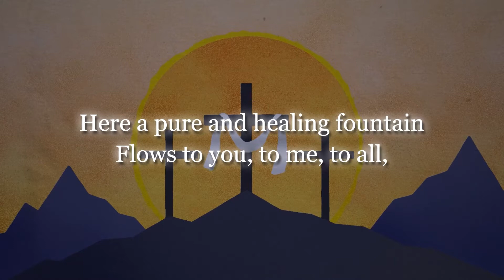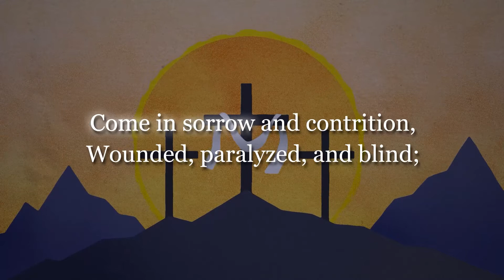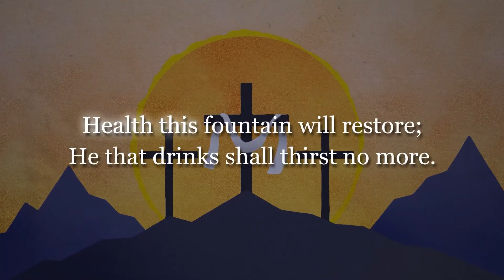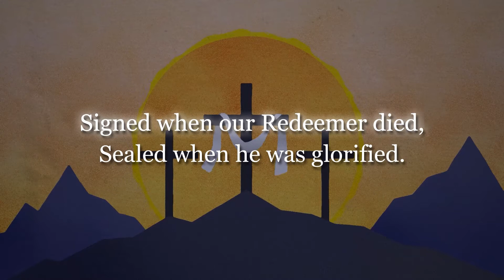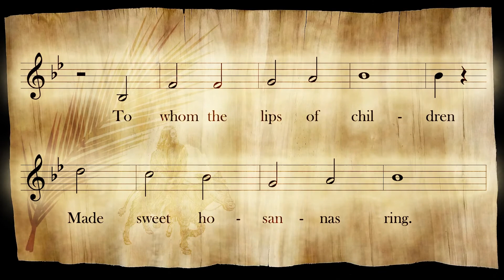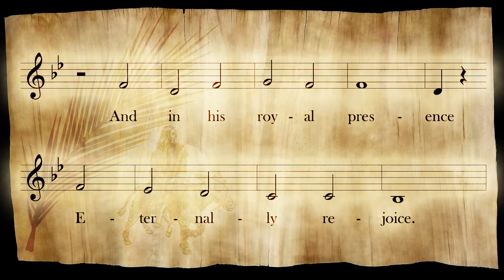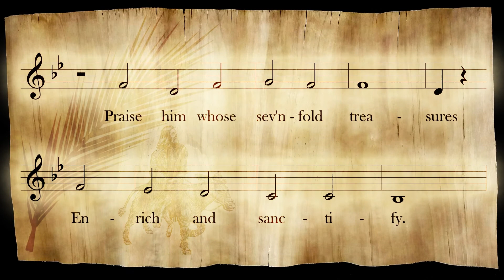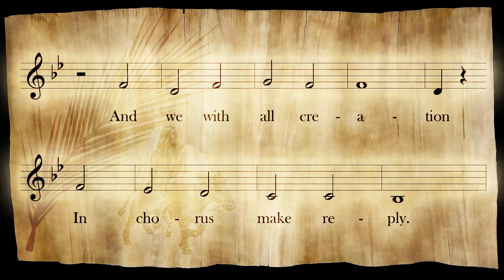Living Water Lutheran Church Oshkosh WI April 7th 2022 Devotion